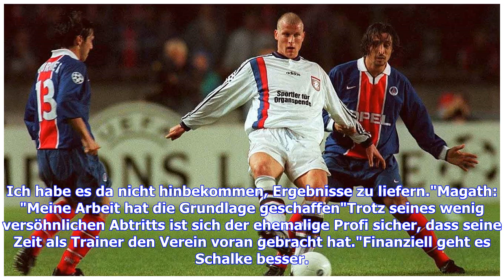FC Schalke 04: Felix Magath tritt gegen seinen Ex-Klub nach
Die zahlreichen Fans des Fußball-Bundesligisten FC Schalke 04 stehen zu ihrem Verein, daran ändert auch die jüngste Derbyniederlage gegen den BVB nichts. Anders sieht es beim ehemaligen S04-Trainer Felix Magath aus. Der Ex-Coach offenbarte nun, dass bei ihm nur wenig Zuneigung für den Verein hängen geblieben ist."Schalke im Herzen zu haben, ist schwierig. Weil sie mit der Arbeit, die ich geleistet habe, nicht zufrieden waren. Wir sind nicht als Freunde auseinandergegangen", erklärte der 65-Jähri...